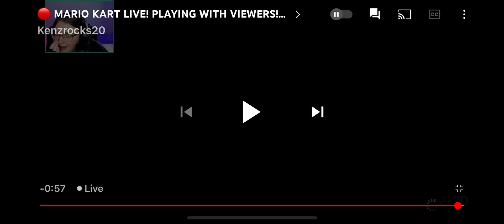What do you call a kenz in a vest………………………. Investnkenz￼